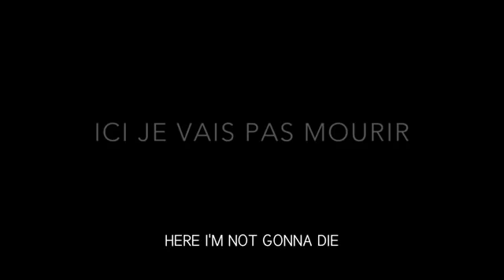Ici je vais pas mourir, de deby Edie Laconi et Cécile Dumas - bande annonce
« Ici je vais pas mourir »

Réalisation : Cécile Dumas, Edie Laconi
Principaux interprètes :
Durée : 1h 09min
Genre : Documentaire
Pays d'origine : France
Distributeur : Les alchimistes

SYNOPSIS
Une salle de consommation de drogue à moindre risque a ouvert à Paris. Beaucoup ne font qu’y passer, certains s’y arrêtent. Parmi eux il y a Marco, Cilo, Julie, Hervé... qui la fréquentent quotidiennement. Halte hors de la violence de la vie dans la rue, ils viennent ici pour s’injecter loin des regards mais aussi se reposer, soigner leur corps, retrouver un peu de dignité et d’humanité.

Retrouvez toute l'actualité de l'univers féminin sur "FemmeS du Monde magazine".